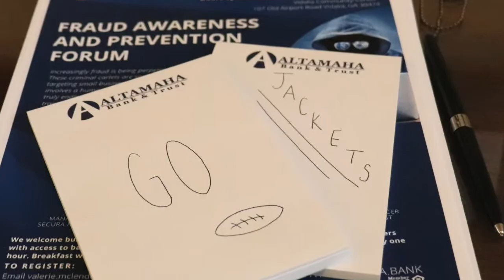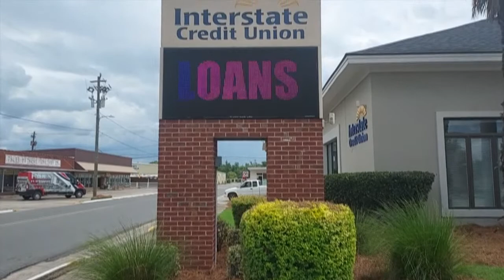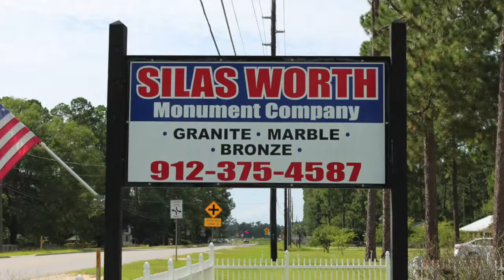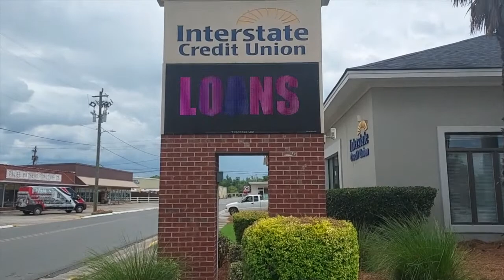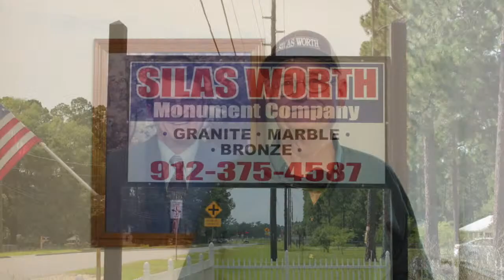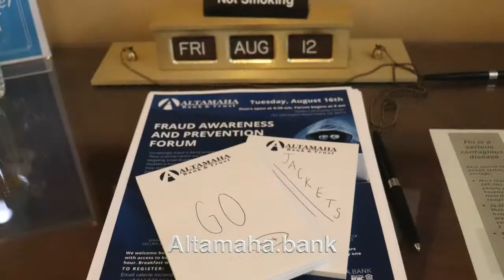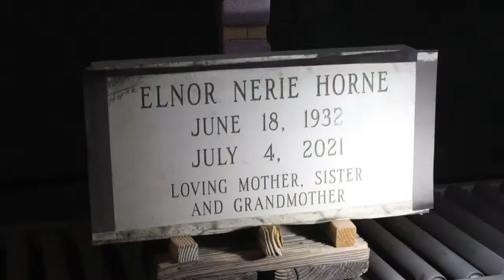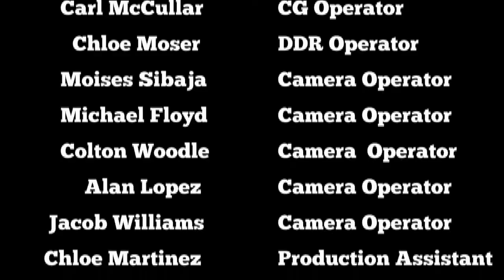Jeff Davis vs Dodge County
In Game 7 the Jackets face the Dodge County Indians.  This is the third region game for both teams and each is looking for their first region win.  Pregame begins at 7 pm, game time is 7:30 pm.